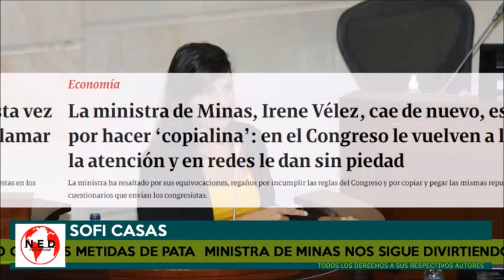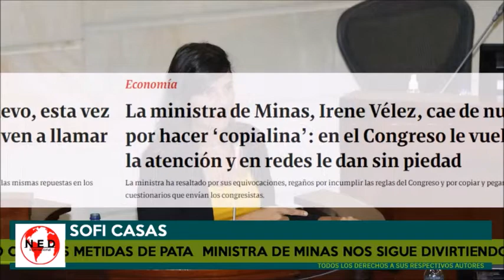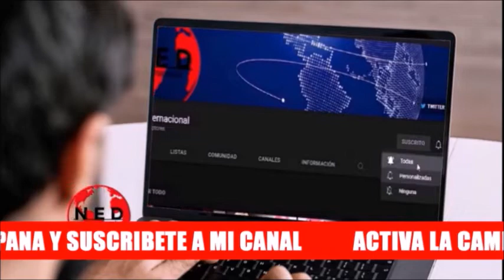📌 MINISTRA DE MINAS NOS SIGUE DIVIRTIENDO CON SUS METIDAS DE PATA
Sofi Casas en lahoradelaverdad colombia con Fernando Londoño sobre la Ministra de Minas y Energía Irene Vélez